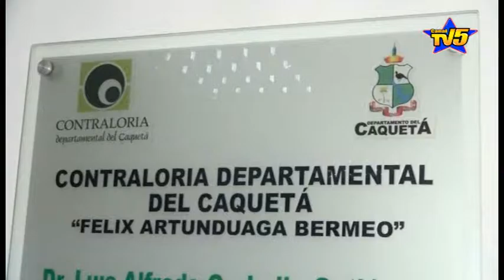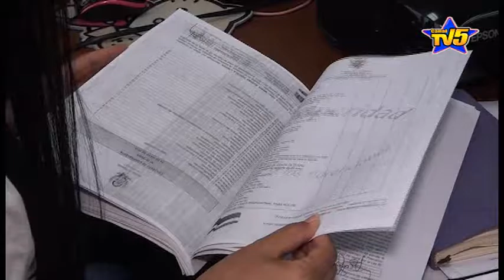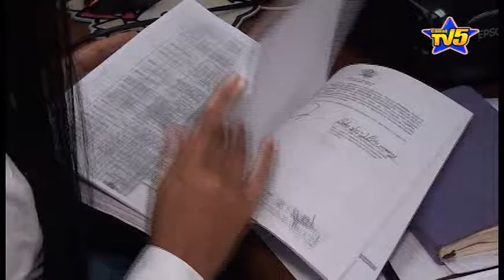Contralor del Caquetá nos da a conocer situación financiera de esta institución